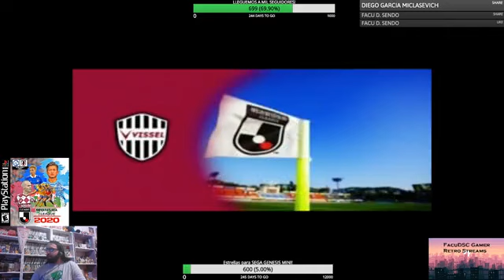Winning Eleven J League 2020 - Yokohama FC parte 1